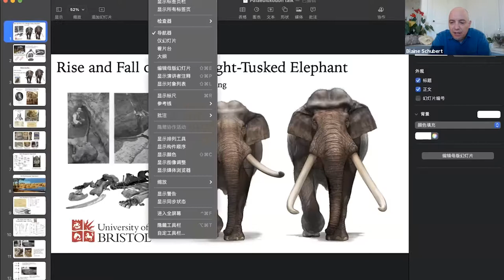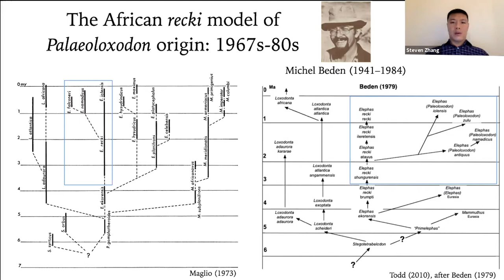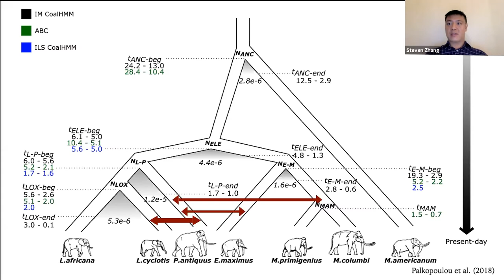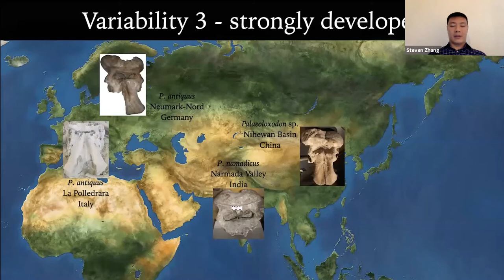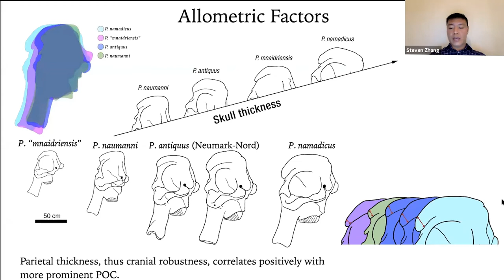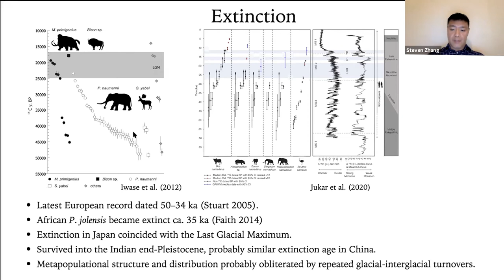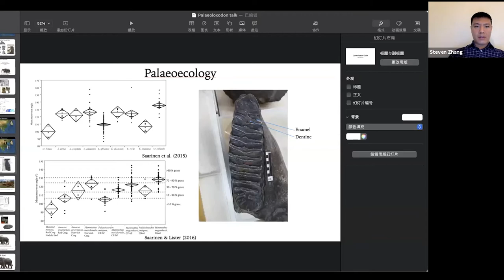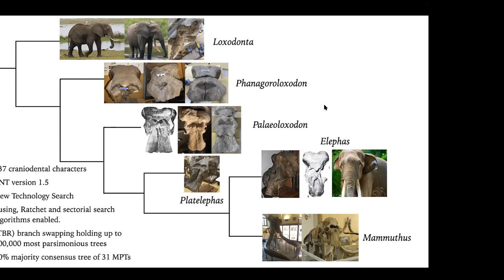The Rise and Fall of The Straight-Tusked Elephants [Paleo Talks EP49]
Paleo Talks is hosted by ETSU Paleontologists Dr. Blaine Schubert, Chris Widga and David Moscato, with new guests and topics each week. This episode's guest is Stephen Zhang.

This episode was hosted on Facebook Live via Zoom.